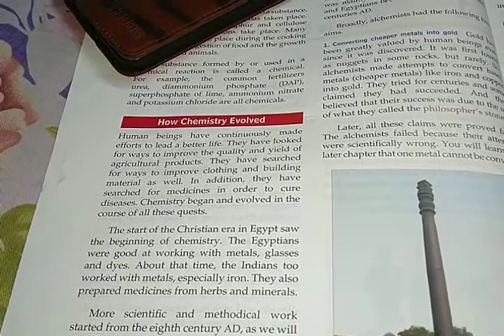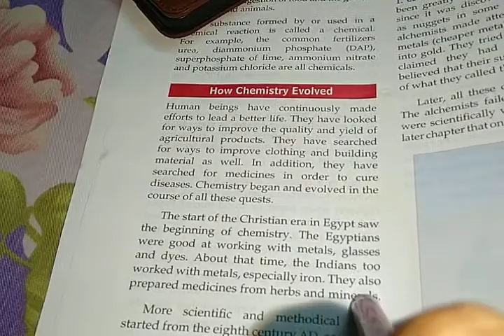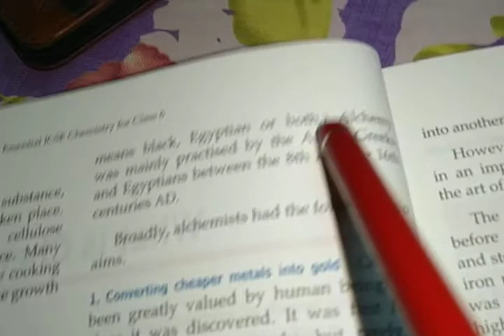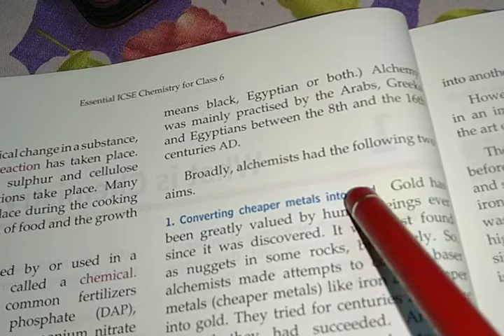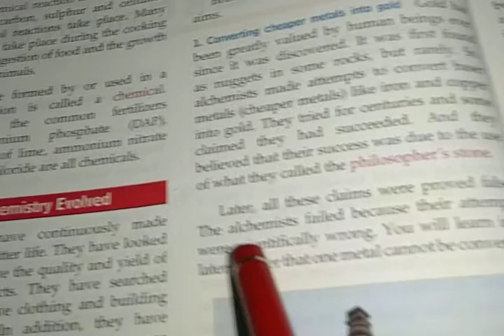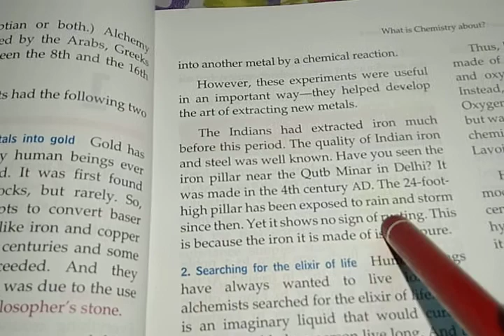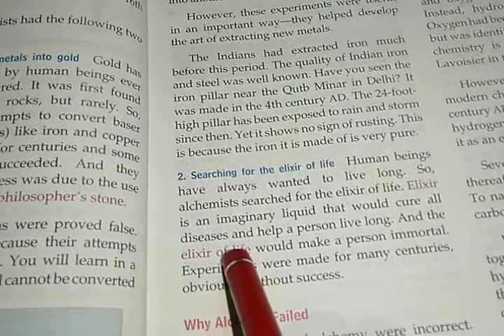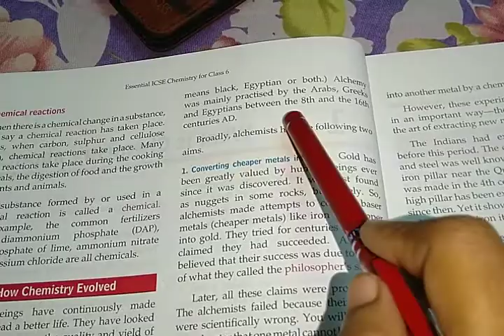Chemistry 6 .2nd class.